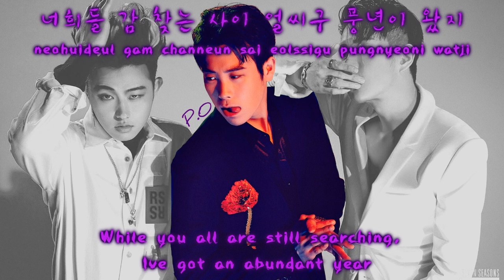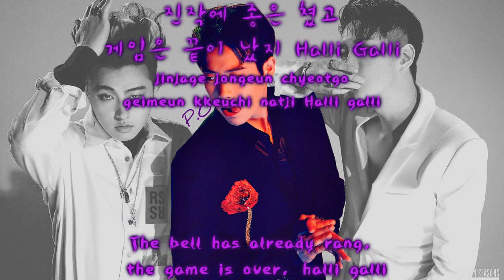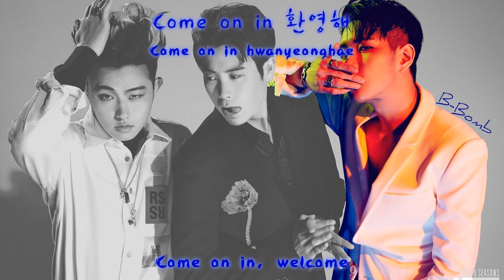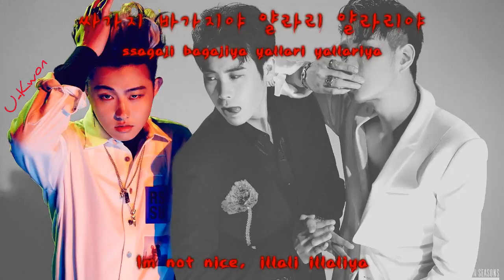블락비 바스타즈(Block B - BASTARZ) 품행제로 (LYRICS color coded) [HAN/ROM/ENG]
After 5 months I finally made a new video. I had some problems with my program and I had a lot of school stuff to do. But soon my finals are over and I'll upload muuuch more and finish the requests (I'm sorry I need so long)
And holy macaroni this song is so good It won't get out of my head I sing it all the time since I heard it for the first time
the teaser
everything began with the teaser
Yea I failed at P.O's part but I hope there are no major mistakes.
Hey you can follow me on tumblr so u know that I'm still alive even if I don't upload something on youtube and u can talk to me if you want to
 and okay just talk to me there I'm so alone I'm pretty funny sometimes
(I HAD NO IDEA FOR THE URL OKAY)

random words
bastarz zero for conduct lyrics
block b bastarz p.o b-bomb u-kwon zero for conduct lyrics
translation english hangul romanization who sings what subtitles eng sub han rom eng text
bastarz who is who block b zero for conduct lyrics colour coded picture pictures kpop seven seasons
block b sub-unit